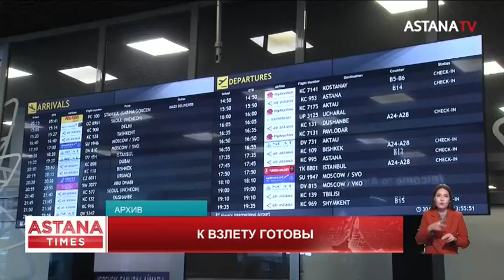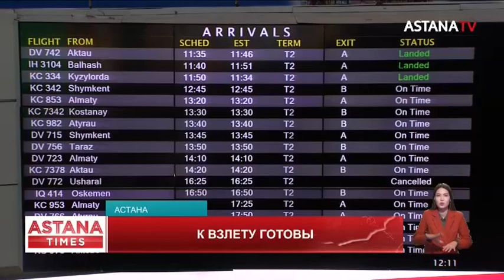Новый международный терминал в аэропорту Алматы может открыться уже к следующему лету